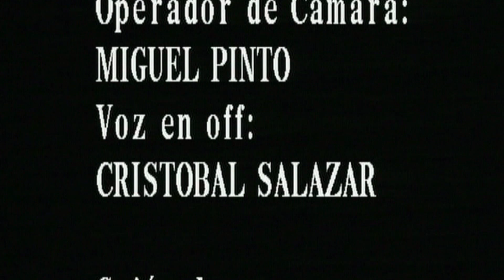RECORDANDO TOLOX EN EL 2006 Nº 4